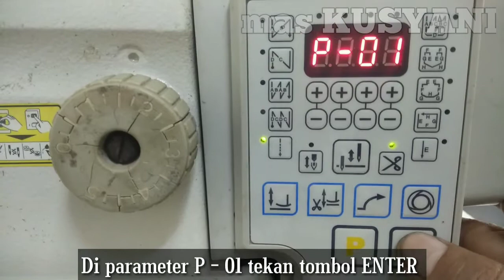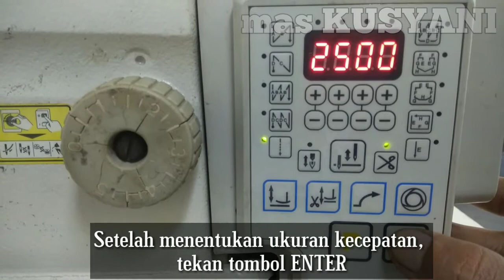Cara Mengatur Kecepatan JUKI DDL-8100B-7